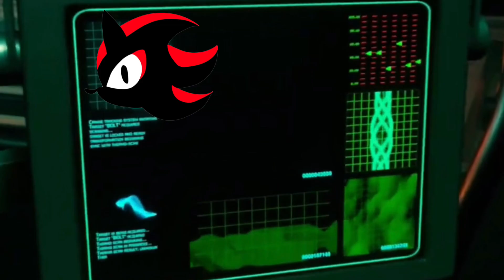Shadow (Bolt):Opening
Apologies for the reupload. I did do my best on this. And also forgive me for skipping the beginning scene. I couldn’t find any baby Shadow scenes so I decided to skip to the main part. Otherwise more is currently in the works. May not have time to work on them all but I’ll do what I can. Please be patient with me. Otherwise enjoy 👍👍